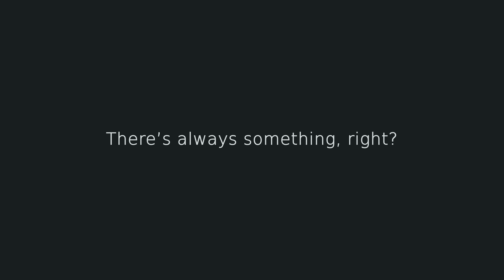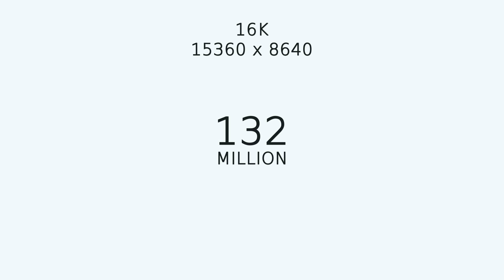How big is 16K video? [EN]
I was wondering the other day "Can you upload 16K video to YouTube?" And how big is 16K video after all? So I tried it out and you can see the result here.

More details, thoughts, problems and limitation in this explanation video

0:00 Everybody knows 4K right?
0:20 This video is made in 16K
0:39 Scaling 1080p to 4k, 8K and 16K
1:44 Comparing the size of 16K
2:10 Do we get more 16K soon?

Music
E's Jammy Jams - Soul and Mind